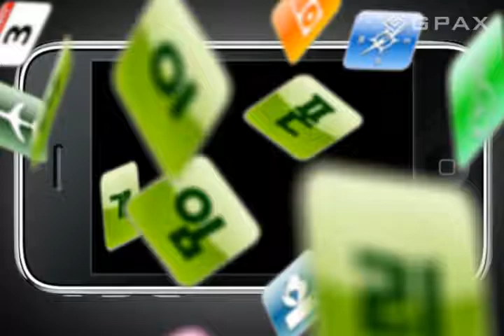아이폰 게임 데스 랠리 Death Rally 리뷰 (지팍스 GPAX)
색다른 방식의 레이싱 게임 데스 랠리입니다.
밋밋한 레이싱보다, 보다 박진감 넘치는 데스 랠리의 세계로 빠져보세요.

아이폰 1분 리뷰는 지팍스 추천 아이폰 게임 웹진과 함께합니다.